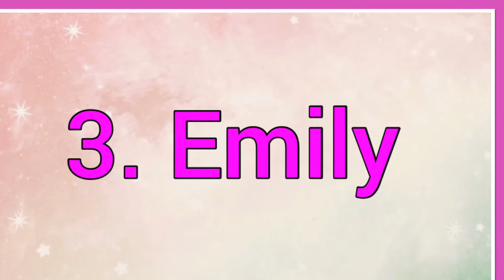15 Most Popular Girl’s Names 1990-1999